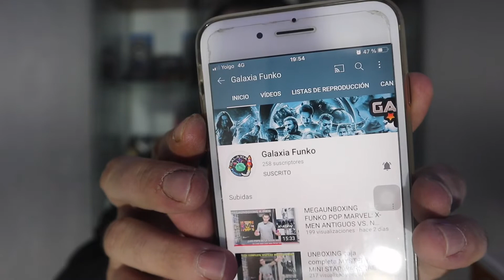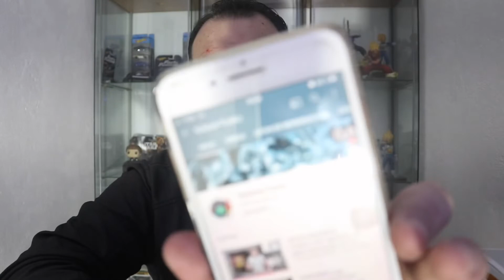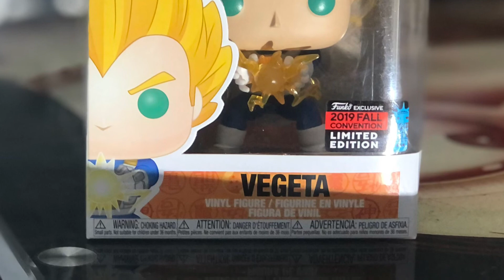SORTEO(CERRADO)Funko pop consigue un Funko GRATIS 😱